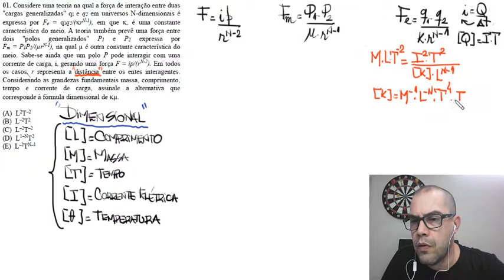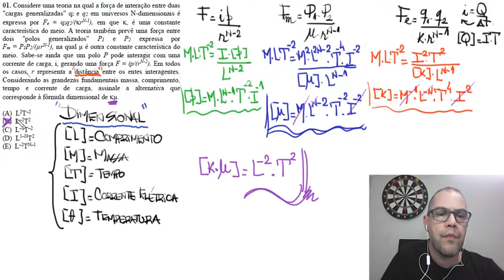ITA 2020 - 01